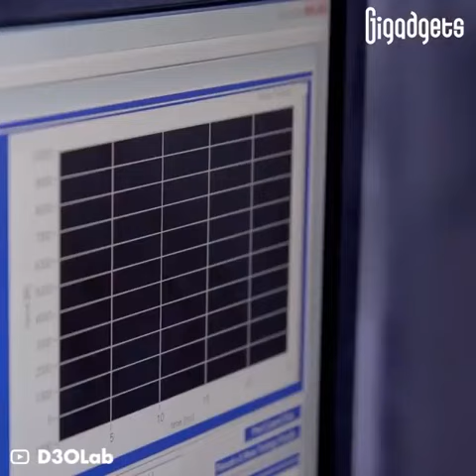world's best shock absorbing material 😰😳😯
the world's best shock absorbing material which is quite soft but its shock absorbing property is very excellent